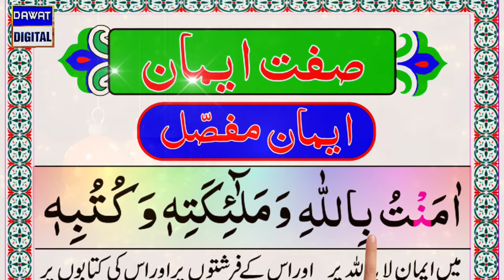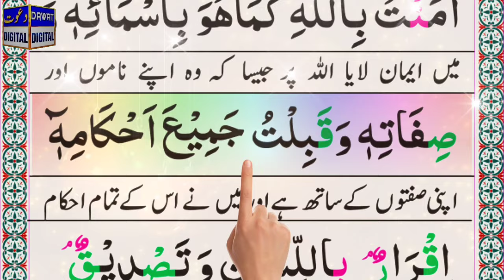Sifat e Iman | Iman Mufasal | Iman e Mujmal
This video is contains on siffat iman these are two part one is iman mufasal and second iman mujmal.